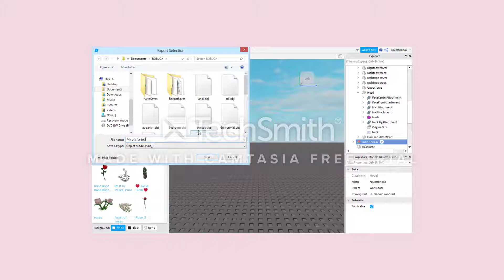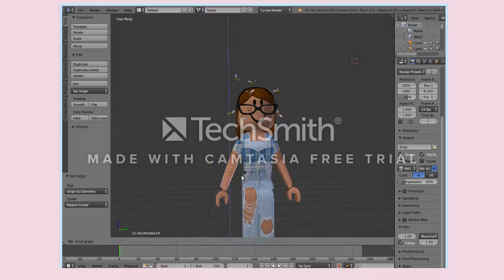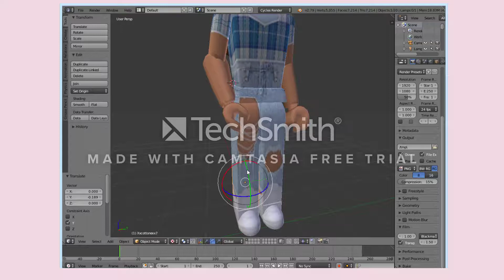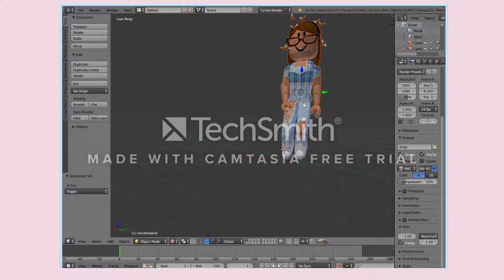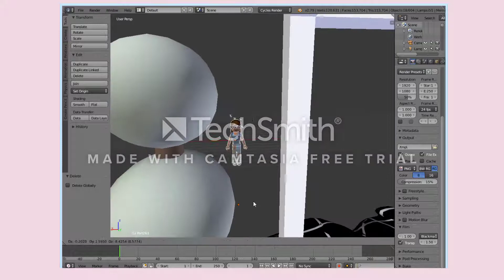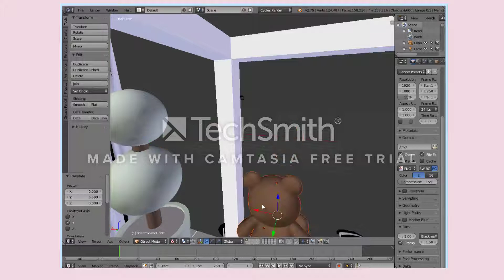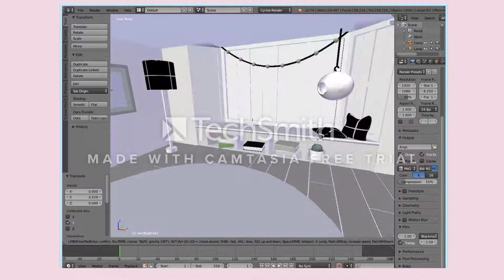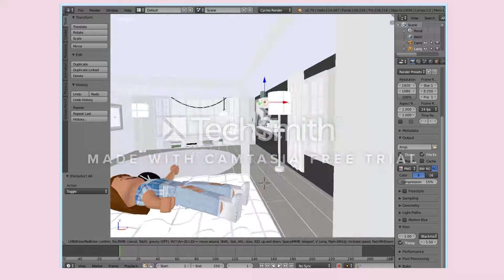Speed laying on bed gfx